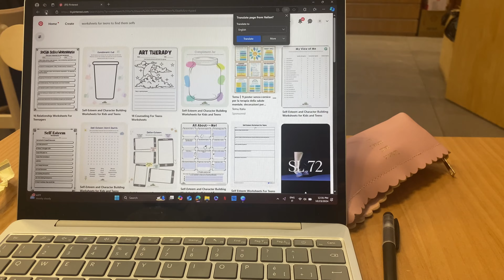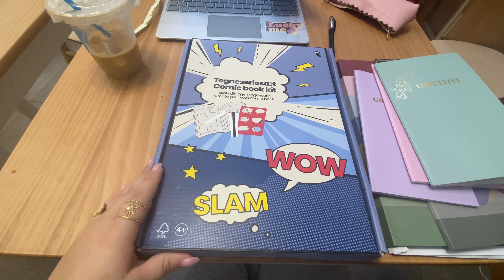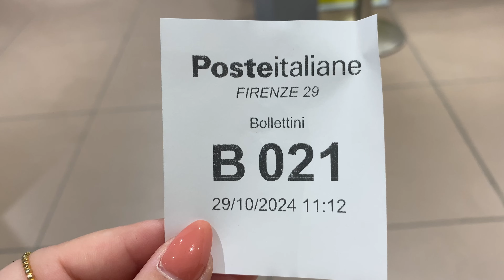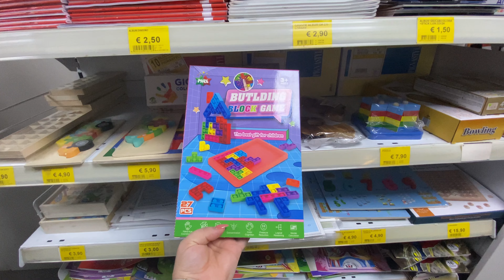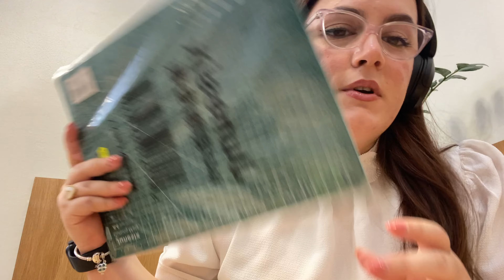Disa dite me mua/kenaqesite nga puna😍 update per diplomimin/ kafeneja ime e preferuar ☕️ work 💻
Hej pershendetje ❤️
Mirese erdhet ne videon time ❤️ ❤️
Shpresoj shume tju pelqeje

NSTAGRAM: oliserda